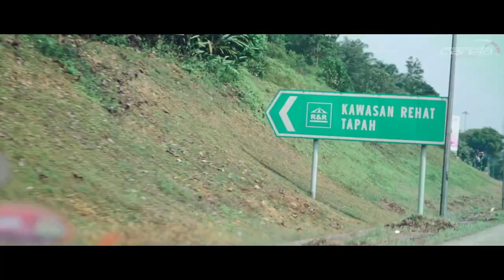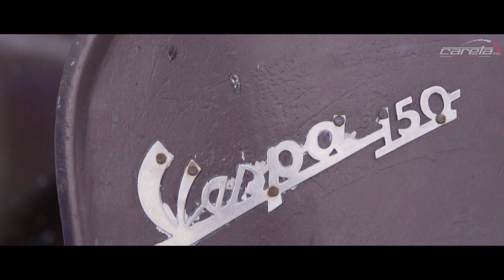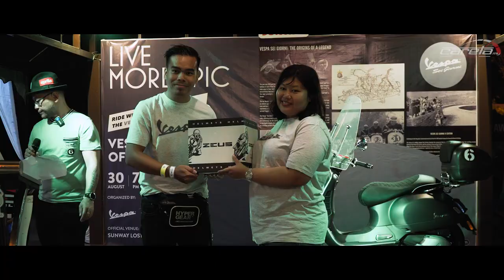VESPA DAY 2020 DI LOST WORLD TAMBUN MALAYSIA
Celebrating Malaysia's independent day with Vespa owners throughout Malaysia